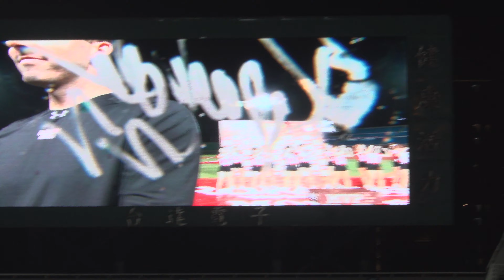P48544 20200614 , 賽後 MVP 卡本特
20200614-中信兄弟 vs 樂天桃猿
右上角資訊推薦可查看當日所有影片清單